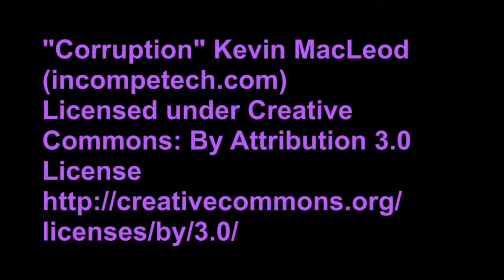ROYAL AND RECKLESS Book Trailer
Power, money, and fame aren’t the only noble pursuits. Enter the world of the Royal and Reckless, where the blue bloods run red hot, and scorching secrets lie just beneath the polished surface.